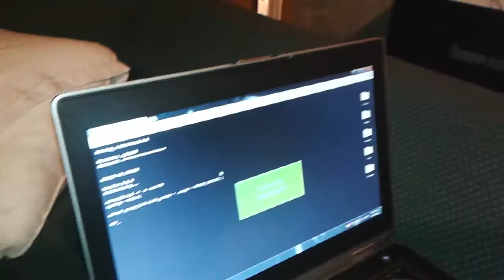Expectations vs reality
With Ryan and ethan